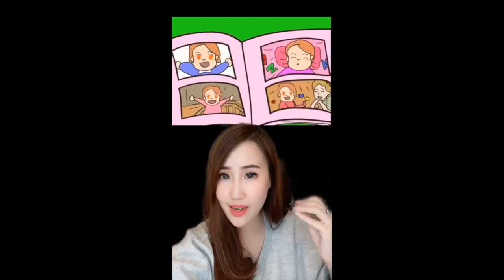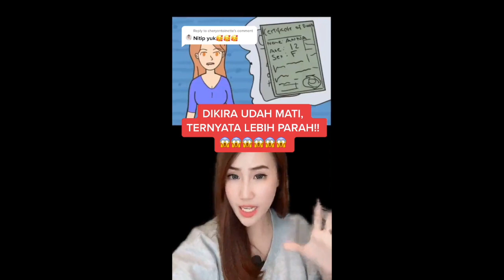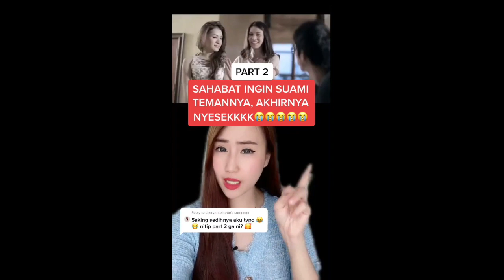KUMPULAN TIKTOK TERSERU CHERYL ANTOINETTE!! (PART 12)